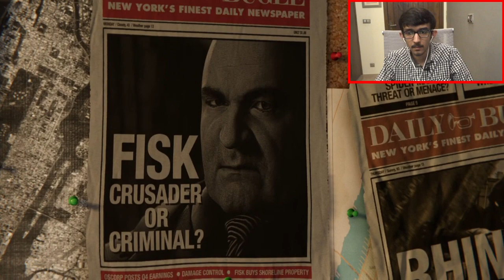Spider-Man 2018 PS4 Walkthrough (Hindi/Urdu)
Spider-Man 2018 is finally here ! Bohat bohat Fit Game lagrahee! I am Glad I Own a Ps4 honestly
A New Spider-Man video is out where I fight the Final Boss.